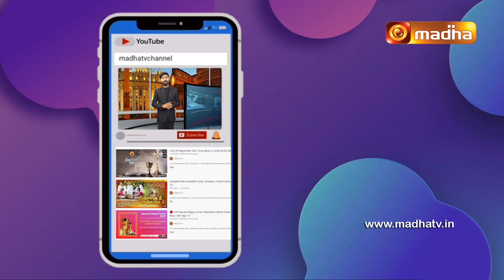St. John Maria Vianney In My Life | Rev. Fr. Aantony Yesuraj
Lets get to know more about St. John Maria Vianney, Patron Saint of the Priest's impact on all our dearly Priests with their testimonies and pray for his intersession to bless us all and guides us.